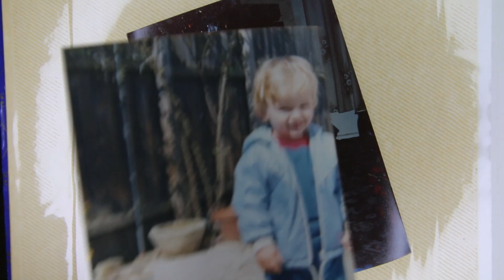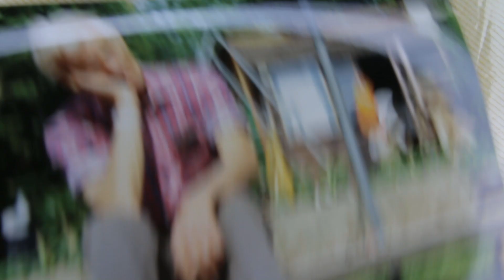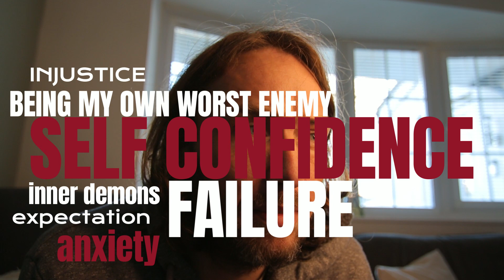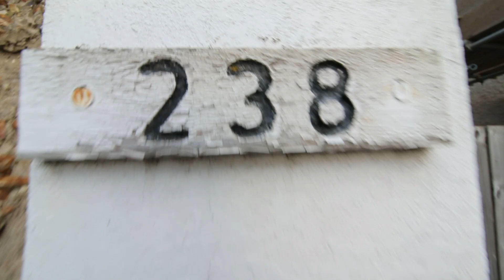Life Through A Lens Short Documentary by the 30 Year Old Grom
Life Through A Lens (Short Version) is a result of attending Film Oxford's Documentary Film Making course. At the end of the 5 week course we were asked to create a 5 to 15 mins Documentary. I decided to try and shed some light on my life before I started vlogging and also bring up the thought that is how I am seen via a camera compared to how I see myself.
This is a short taken from a longer documentary that will be on my channel real soon!

Many thanks to everyone involved and also a huge thanks to Andi Reiss!

Another massive thanks to @SuspenceMC !
For the use of his track: If Only